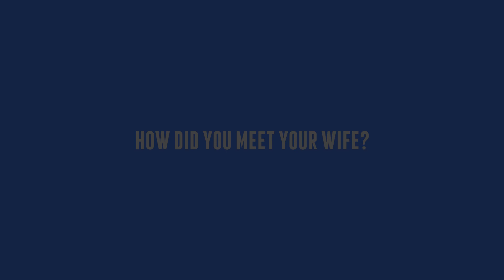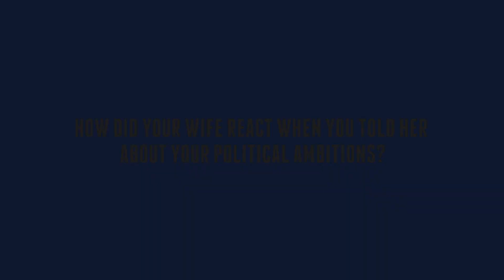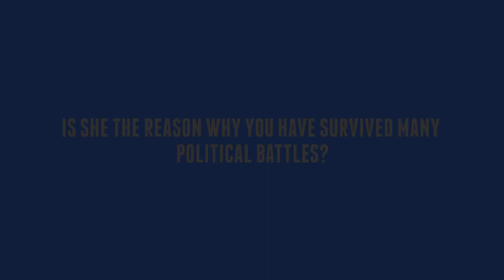Teresia Muthoni: The woman behind Wambora’s successes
Behind every successful man is a woman, so they say. And Governor Martin Wambora has Teresia Muthoni, a woman he married in 1970s. See story